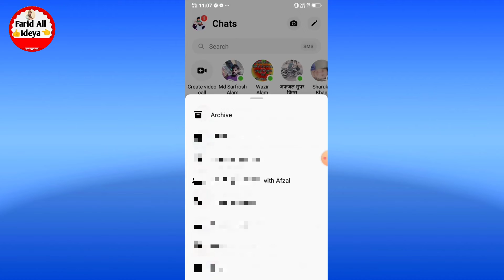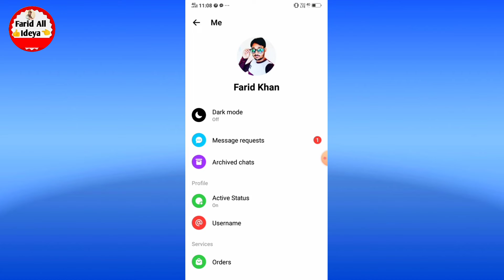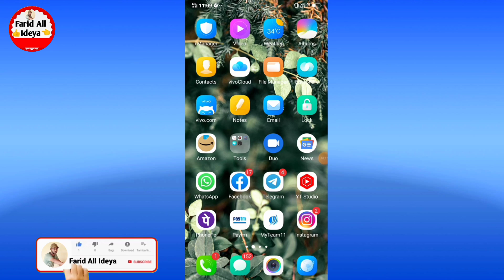Messenger Chat Ko Hide Kaise Kare || How To Hide Chat On Messenger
messenger me chat hide kaise kare friend agar aapko bhi apne facebook messenger par chat hide kaise karte hain friend aaj ki video mein batane wala hai ki aap apne messenger chat ko kaise chupaye messenger ko chat hide kaise karen to yah hamare video ko pura last tak dekhte rahiye

how to hide messenger chat
how to hide chat on messenger
messenger chat ko hide kaise kare
messenger me chat hide kaise kare
facebook messenger chat hide kaise kare